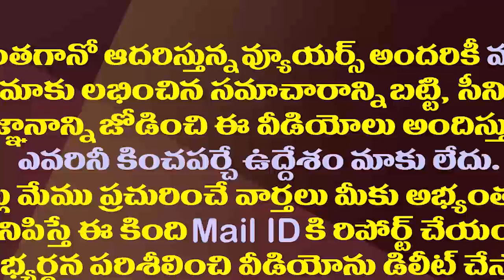తణుకు రైలు, అమరావతి పంటలు..ఇప్పుడు అంతర్వేది రధం| MLA Roja Alleged Chandrababu over Antarvedi Issue